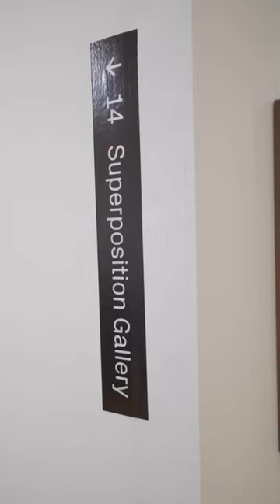Storm Ascher discovers 1-54 Marrakech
Superposition Gallery's first international art fair in Marrakech, Morocco with 1-54 Contemporary African Art Fair

Featuring the work of Ambrose Rhapsody Murray and Audrey Lyall

Film by Karim Hapette